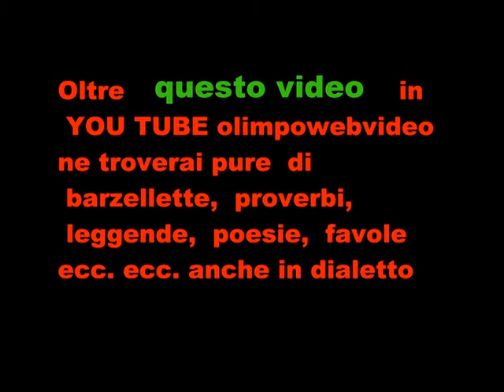Organo Serassi 11° Rassegna Organistica dell' isola Bergamasca file 829 5° video.wmv